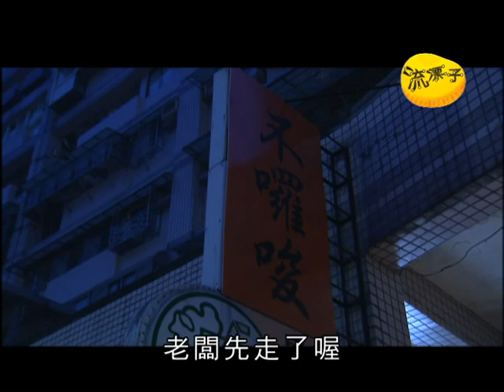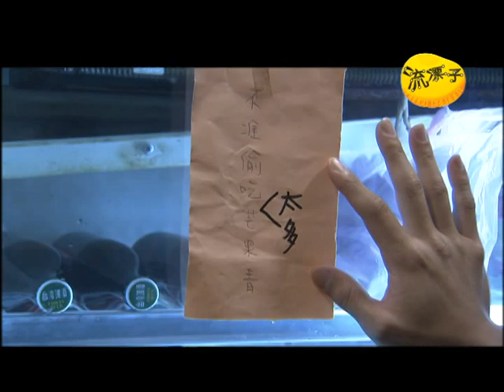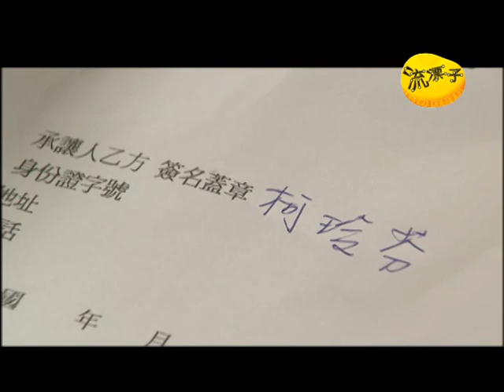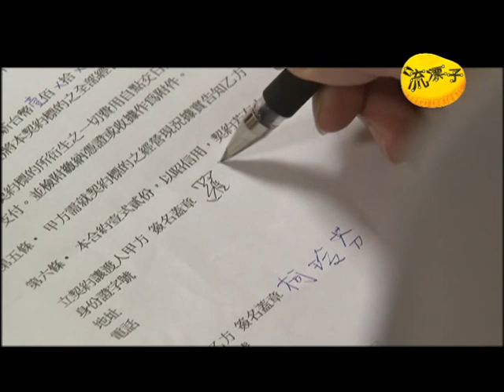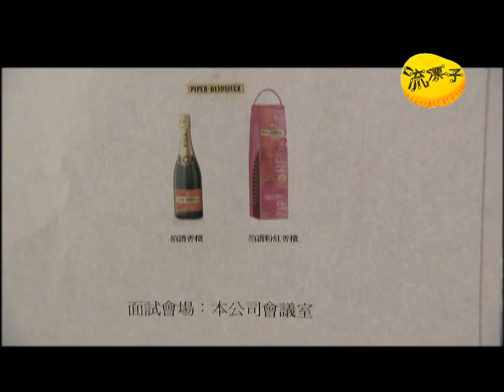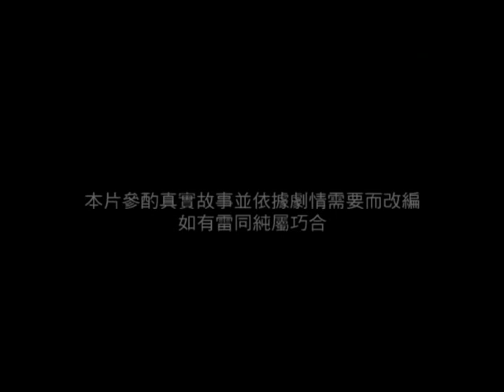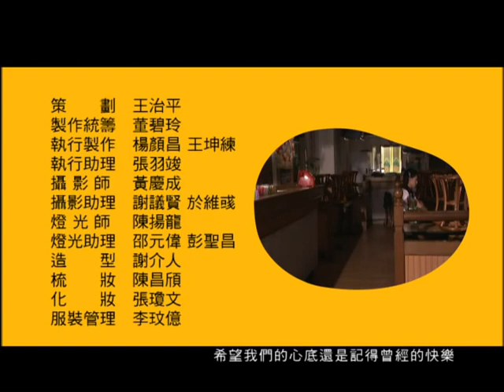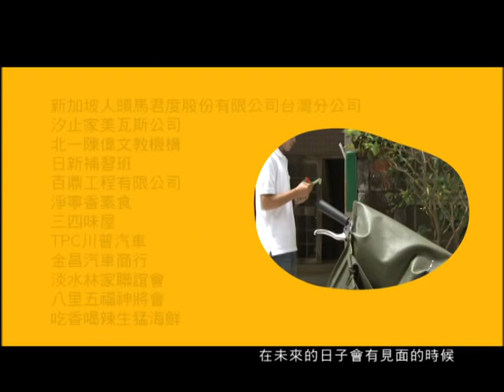客家劇場《流漂子》EP13：屋漏偏逢連夜雨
因為周大姊一句話，小羅失去了酒商的工作。紅茶店仍照常營業著，但就是提不起精神來經營，更難過的是，只要在店裡，小羅處處看到玲芬的身影。

過沒多久，周大姊要求將紅茶店的另一半股份折算成現金，要小羅放棄紅茶店的股權，小羅知道玲芬也同意周大姊的做法之後，沒有收下錢就離開。

失去了酒商的工作，也失去紅茶店，小羅失去了所有的希望。但令人心痛的是他知道與玲芬復合無望

小羅每天開著車出門前往他和玲芬曾去過的地方，回憶過去的美好。

羅母打算找工作，再度接家庭代工回來做，點醒了小羅，自己沒有條件繼續沮喪。

暫時還不知道做什麼時候，小羅乾脆轉行擺地攤，可每次攤位才擺好，警察就來抓，小羅十分納悶為何離開玲芬後就變得倒楣。

有一次更誇張，竟然車子被偷開走，小羅氣得扭住對方要揍他，偷車賊要他別生氣，他不過是拿人錢財與人消災，誰讓小羅得罪了人，有人下了封殺令，要讓小羅甚麼工作都做不了！